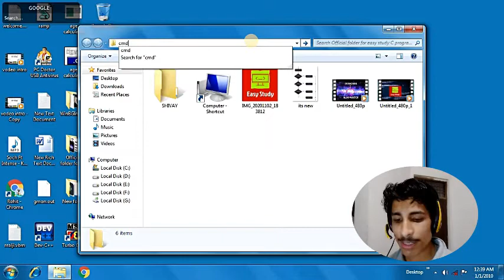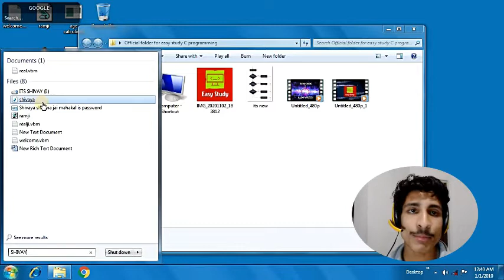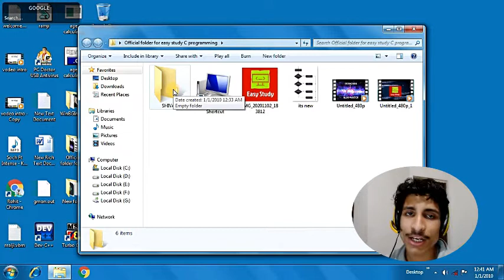Trick to hide any folder in your computer using Command prompt.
Command to hide folder:-
Attrib +h +s +r (folder name)
press enter.
Similarly if you want to see back that folder write the same command and type '-' instead of '+'.